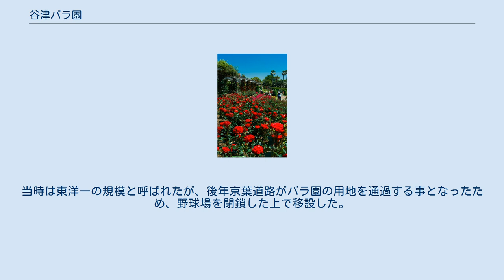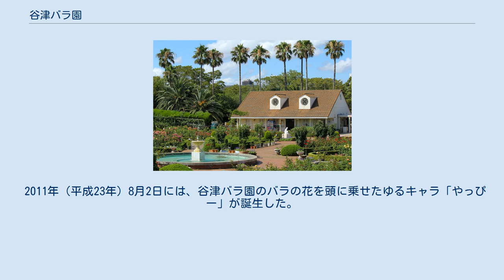谷津バラ園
谷津バラ園の入園ゲート（2011年8月） 谷津バラ園のバラ（2012年5月） 谷津バラ園（やつバラえん）は、千葉県習志野市にある市営のバラ園。
谷津干潟に隣接しており、前身は谷津遊園バラ園。
 1957年（昭和32年）に京成電鉄の谷津遊園バラ園として設立され、1988年（昭和63年）から習志野市の経営となった。
約12,600平方メートルの敷地内には800種、7,500株のバラが噴水を中心に整然と咲き、植栽されているバラは名花・名品種と呼ばれるものや、原種及び歴史的にも優れた価値を持つ品種が多くある。
5月中旬 - 6月下旬頃と10月中旬 - 11月中旬頃が見頃であり、バラの時期には多くの人が訪れる。
毎年6月15日の千葉県民の日は無料開放となる。
 1934年に来日したアメリカ選抜チームと対抗するため結成された、東京六大学出身者を中心とした全日本チームがここで練習しそのチームがのちの東京巨人軍（現・読売ジャイアンツ）になった経緯からバラ園入口の脇には、「読売巨人軍発祥の地」の碑がある。
 1957年（昭和32年）に谷津遊園内のバラ園として開設。
当時は東洋一の規模と呼ばれたが、後年京葉道路がバラ園の用地を通過する事となったため、野球場を閉鎖した上で移設した。
 谷津遊園の閉園後、京成電鉄の遊園地事業は三井不動産と共同出資しているオリエンタルランドが引き続いでおり、バラ園の管理運営など園芸・造園事業は、千葉県八千代市内の子会社、京成バラ園芸が引き継いでいる。
 2011年（平成23年）8月2日には、谷津バラ園のバラの花を頭に乗せたゆるキャラ「やっぴー」が誕生した。